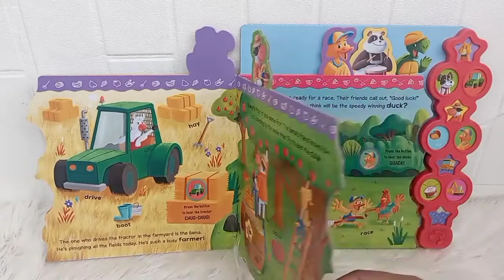First Tabbed Sound Board Book With 10 Sounds